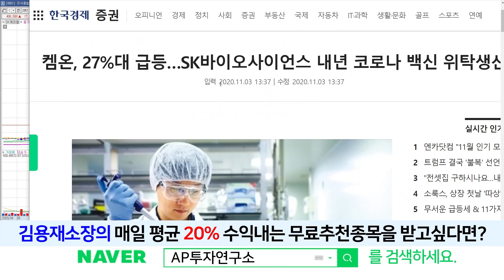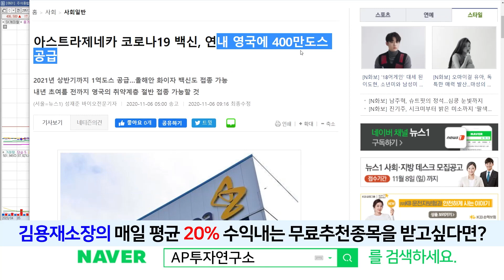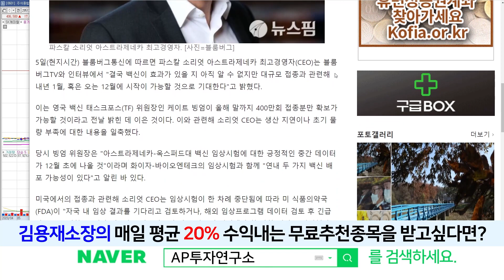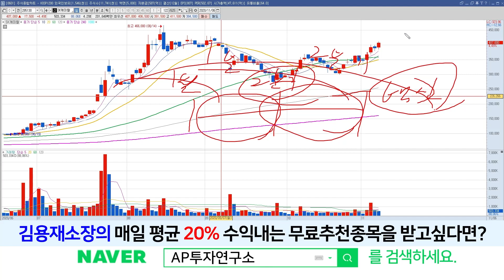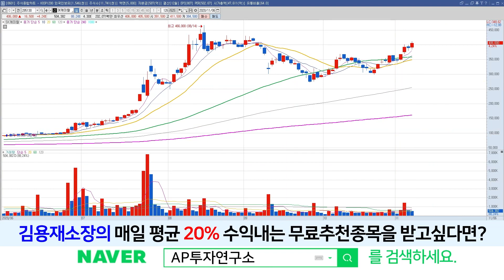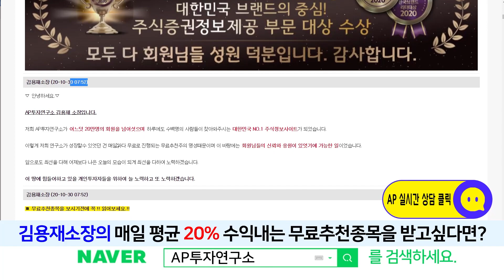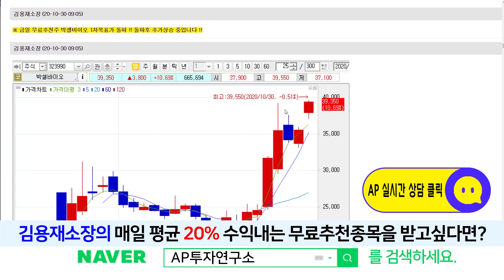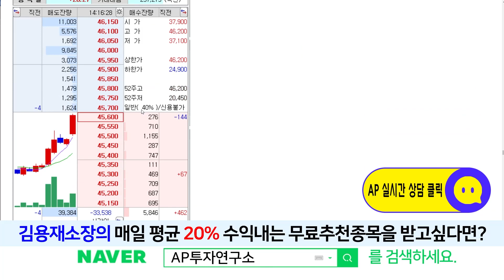sk케미칼(285130) - 다음주 전고점을 향해 돌파할지 기대해보자.